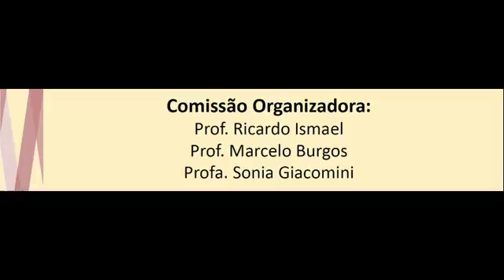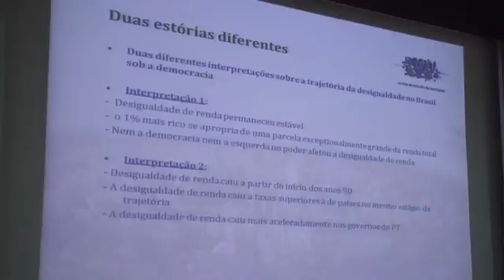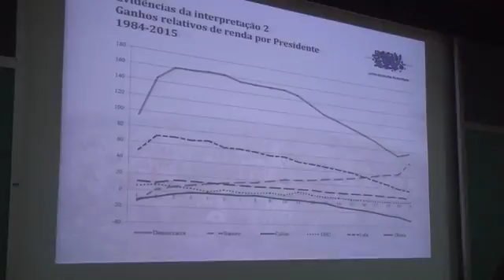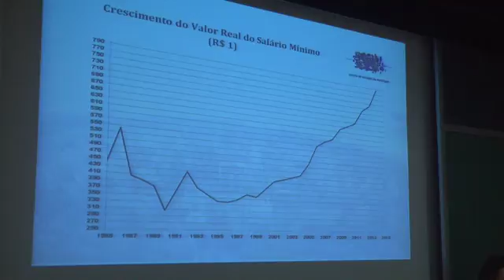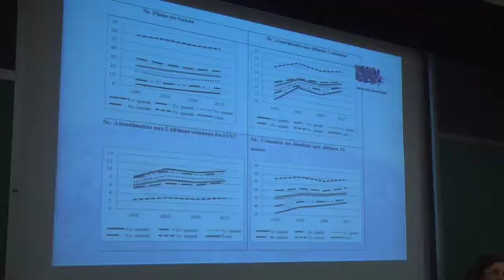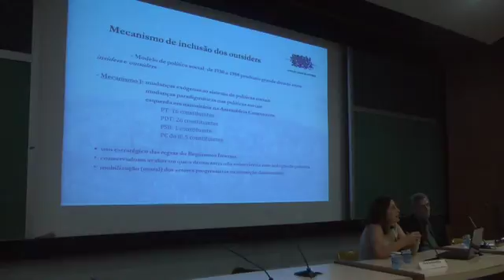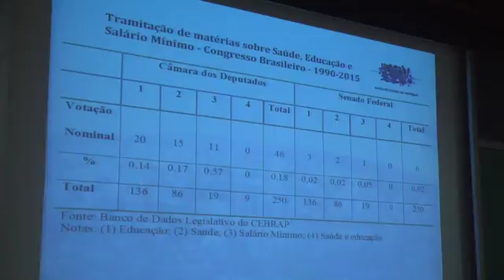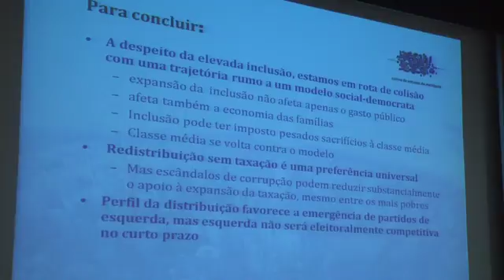25 de setembro | III Seminário Internacional - Desafios da Diversidade e da Desigualdade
Abertura do evento
Reitor, Vice-Reitor Acadêmico, Coordenador Central de Pós-Graduação e Pesquisa/CCPG, Decano do CCS, Diretor do Departamento e Coordenador do Programa de Pós-Graduação de Ciências Sociais.

Conferência: Escolha difíceis em tempos difíceis.
Marta Teresa da Silva Arretche (USP)

Local: Auditório do RDC, 2º andar / PUC-Rio